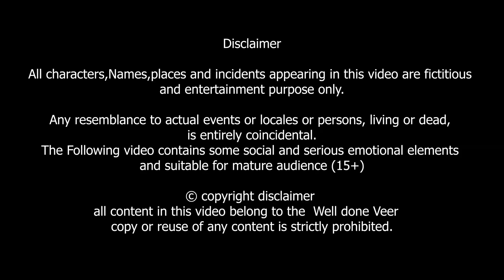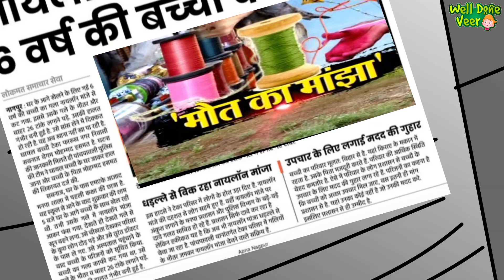पतंग बेचनेवाले की इमोशनल कहानी ! kite seller's emotional story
यहाँ एक पतंग और मांजा बेचनेवाले सच्चे और ईमानदार इंसान की कहानी हे।